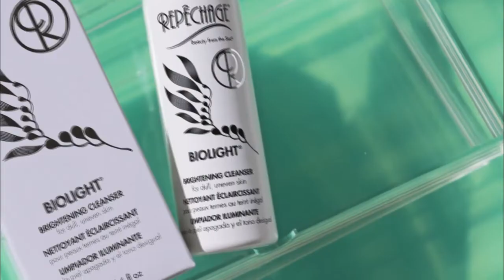Biolight Brightening Cleanser | Brightening Skin Care Routine, Brightening Face Wash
Want skin that appears cleaner and brighter? Make this cleanser step #1 in your skincare routine

Biolight® Brightening Cleanser With Laminaria Complex
This brightening cleanser is formulated to remove daily grime, pollution and makeup. Our exclusive Laminaria Complex contains Seaweeds combined with Willow Bark, Gotu Kola and Licorice extracts to reveal a more luminous looking complexion. Daisy extract helps to reduce the appearance of uneven skin tone and hyperpigmentation. Your first step to brighter, more radiant looking skin.